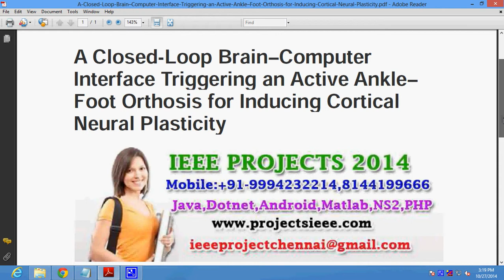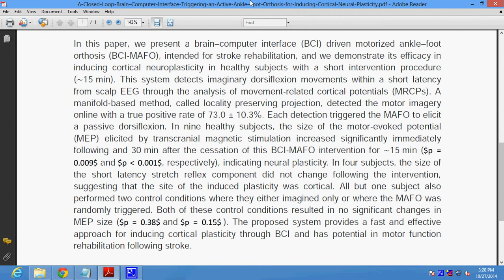A Closed Loop Brain–Computer Interface Triggering an Active Ankle–Foot Orthosis for Inducing Cortica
Support:
Projects Code
Documentation
PPT
Projects Video File
Projects Explanation
Teamviewer Support